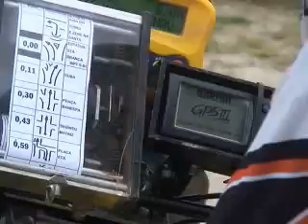Moto Cross 4º enduro das montanhas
4º enduro das montanhas